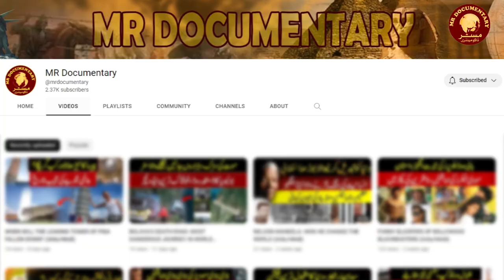BEYOND 7 WONDERS | Most Mysterious Places of the World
Beyond 7 Wonders  | Most Amazing  Placed  Of  The  World | Most Mysterious Places  | The Secrets of the 7 New World Wonders

NEW Seven Wonders of the World | Helensburgh Glow Worm Tunnel - Australia  |  China's Hainan Provinceia |  Glow Worm | China | Great Wall of China | Dracaena cinnabari | Titanic | Atlantic Ocean |  Cappadocia Turkey | Hot Air Balloons | 7 wonders of the modern world | 7 natural wonders of the world | wonder's of the sea | 7 wonders of the world game | 7 wonders of the world song | New Seven Wonders Of The World 2023 Beautiful Places |The New 7 Wonders of the World Ranked | Seven Wonders of the Buddhist World |  15 Places on Earth Where Gravity Doesn't Seem to Work | Seven Wonders of the Ancient World | 15 Unbelievable Places that Actually Exist | 12 Most Mysterious Places Scientists

Watch This